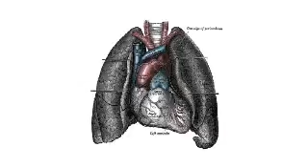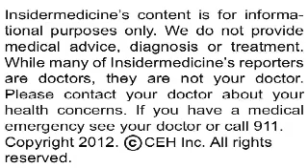Researchers use stem cells to reverse diabetes in a mouse model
Transplanting human stem cells into diabetic mice successfully reversed the condition in research published online ahead of print in Diabetes.

Here is some information about diabetes:

•    It is a condition in which the body cannot produce enough insulin, a hormone necessary for the body to absorb sugar in the blood and use it for energy, which results in high blood sugar levels

•    346 million people worldwide suffer from the condition

•    In 2004, an estimated 3.4 million people died from the consequences of high blood sugar

Researchers from the University of British Columbia in Vancouver implanted human stem cells into mice with diabetes. Stem cells are immature cells that can develop into any number of mature cells, depending on their environment. All the mice had weakened immune systems, which prevented their bodies from rejecting the transplant. Once the transplant was complete, the mice were slowly weaned off insulin therapy.

After three to four months, the mice were able to produce their own insulin in response to their bodies' need and were even able to maintain a normal level of sugar in their blood after eating a large amount of sugar. When the investigators removed the transplanted cells and examined them, they found the cells had many of the features of normal insulin-producing cells.

Today's research demonstrates the potential for stem cell transplantation to be a cure for diabetes, although a great deal more research needs to be done before the procedure can be tested in humans.